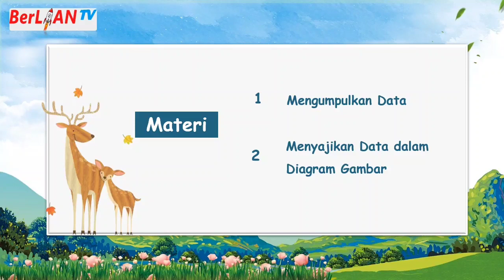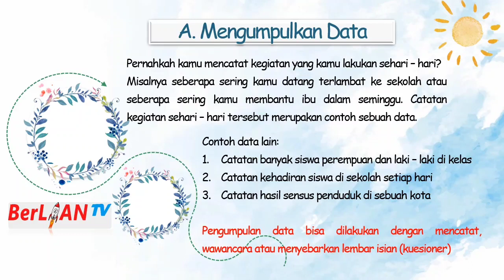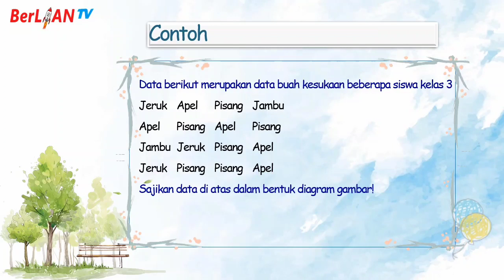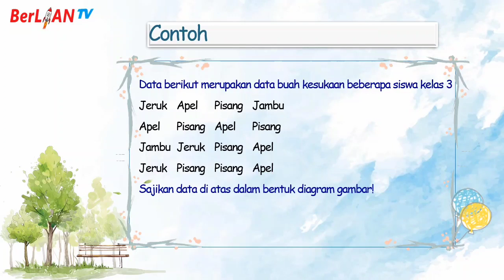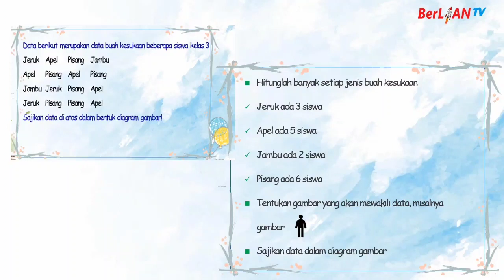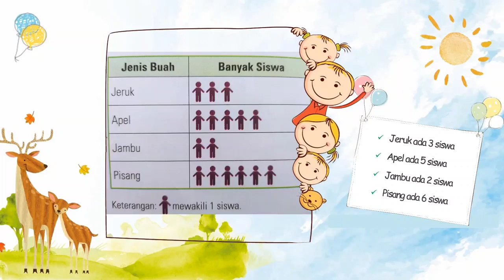Pengolahan Data - Matematika Kelas 3 SD | BerLIAN School